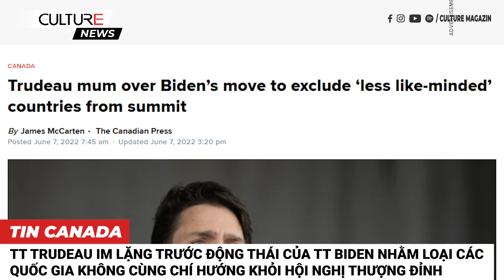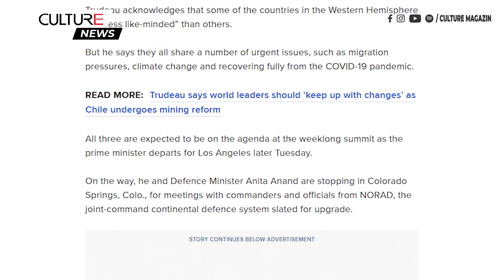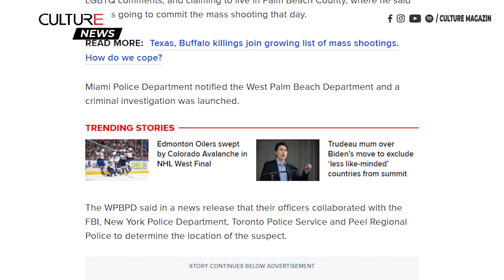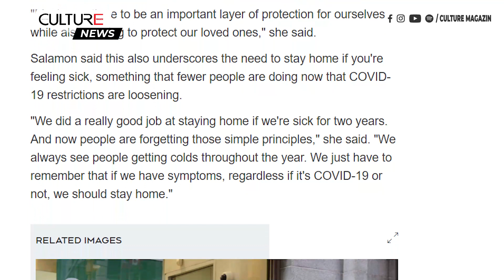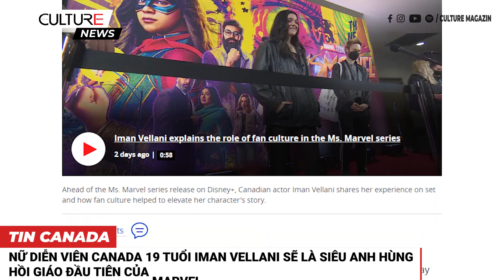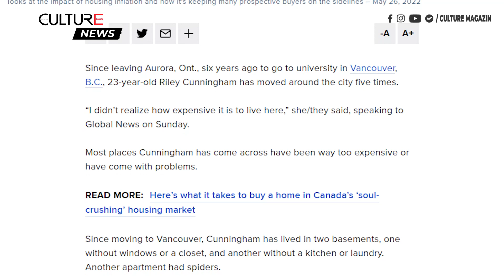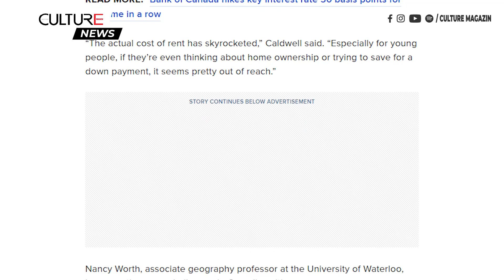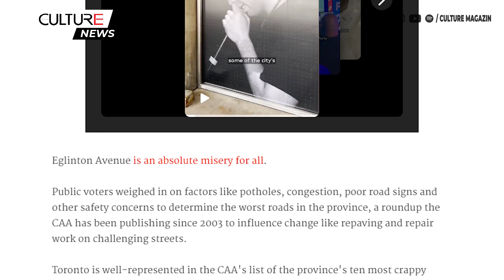🔴TIN CANADA TỐI 07/06|Thiếu niên Ontario buộc tội vì đe dọa xả súng hàng loạt tại Florida Pride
Kính chào quý vị đến với Bản Tin Tối 07 tháng 06 hôm nay, mời quý vị  theo dõi một số tin đáng chú ý như sau:

00:00 Canada:
● Ông Trudeau im lặng trước động thái của Biden nhằm loại các quốc gia không cùng chí hướng khỏi hội nghị thượng đỉnh
● Thiếu niên Ontario bị buộc tội vì đe dọa xả súng hàng loạt tại sự kiện Florida Pride
● Các trường hợp cúm ở Canada tăng vào mùa xuân khi các hạn chế COVID-19 được nới lỏng
● Nữ diễn viên Canada 19 tuổi Iman Vellani sẽ là siêu anh hùng Hồi giáo đầu tiên của Marvel
● Các thành phố của Canada quá đắt đỏ đối với các cư dân trẻ
● 5 con đường tồi tệ nhất Toronto